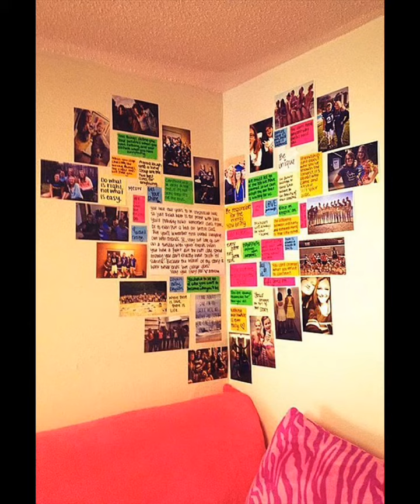Latest wall Decorations Ideas